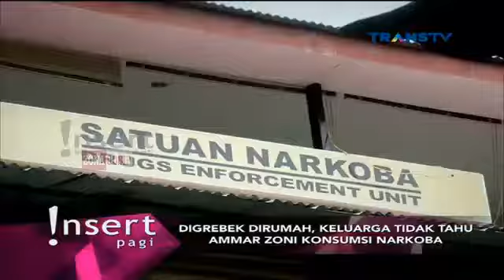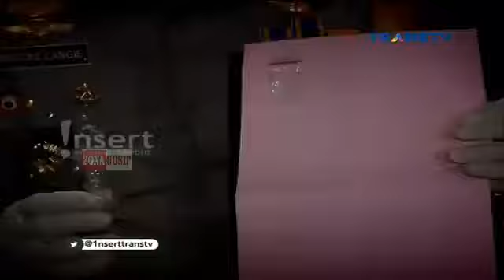OMG!! Keluarga Tak Pernah Curiga Ammar Zoni Konsumsi Narkoba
Keluarga Tak Pernah Curiga Ammar Zoni Konsumsi Narkoba